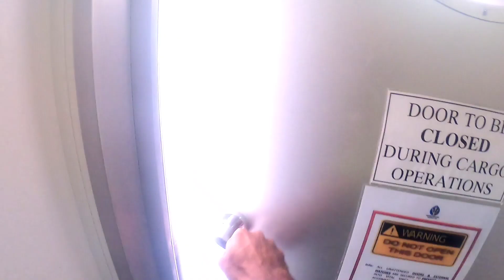✂️Became Barber In Ship✂️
Am not going to cost for it... 😉😝

Make sure that Bell icon is enabled to get the notification of new uploaded video's.

⛵For Doubts and all contact👇
✅Gmail.